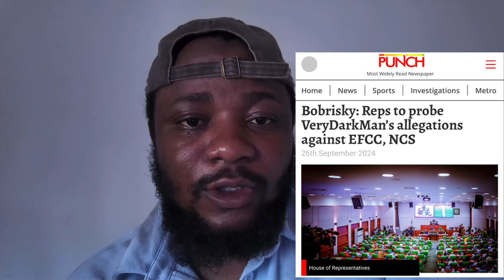Bobrisky Wan k!ii Herself… VeryDarkMan don Buy Trouble